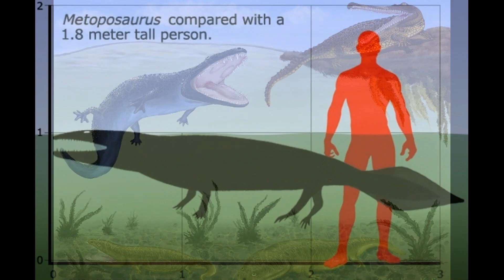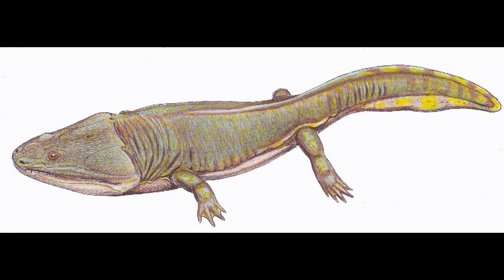Метопозавр - хищная амфибия | Metoposaurus - predatory amphibian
Амфибии обитают как в воде, так и на суше. На сегодняшний день представителями амфибий являются саламандры, лягушки, тритоны и прочие, которые не славятся огромными размерами. Однако, в древние времена амфибии находились на вершине пищевой цепочки и были размером с автомобиль!